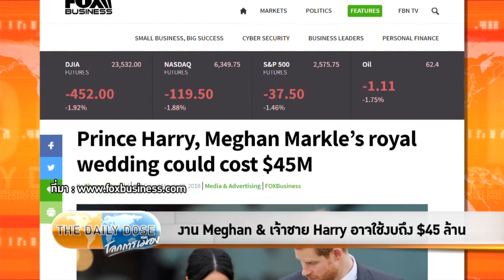The Daily Dose - งาน Meghan & เจ้าชาย Harry อาจใช้งบถึง $45 ล้าน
- อภิสิทธิ์ยังปกครองคนในพรรคต่อไปได้
- เลือกตั้งเพื่อให้เเค่ได้อยู่ต่อ
- เนติวิทย์ผ่อนผันเสร็จเสนอเลิกเกณฑ์ทหาร
- หัวหน้าพรรคเพื่อไทยจะเป็นใครในอนาคต?
- MBS วางกลไก 'ปฏิรูป' ตะวันออกกลางทั้งหมด
- อคตินำหลักการ อภินิหารกฎหมาย ไม่อยู่ค้ำฟ้า
- อยู่ที่นายกฯว่าโรดเเม็ปจะเป็นตามเดิมไหม
- พ.ร.บ.พรรคการเมืองอาจจะต้องเเก้อีก
- ใช้เวลาในการยืนยันสมาชิกพรรค
- อาจมีดอกเบี้ยมาเเทนที่ LIBOR
- ผู้พิพากษาศาลฎีกาลงสมัครปธน.บราซิล

voicetv.co.th/read/H1i-5ilsM